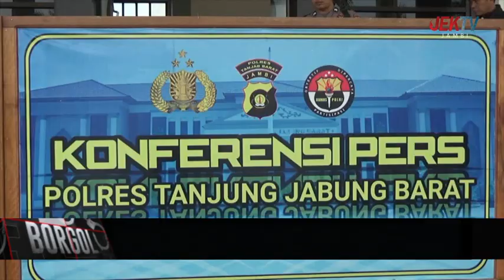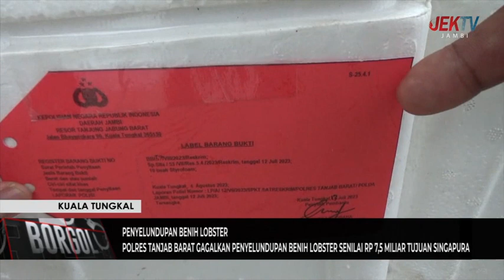POLRES TANJAB BARAT GAGALKAN PENYELUNDUPAN BENIH LOBSTER SENILAI RP 7,5 MILIAR TUJUAN SINGAPURA